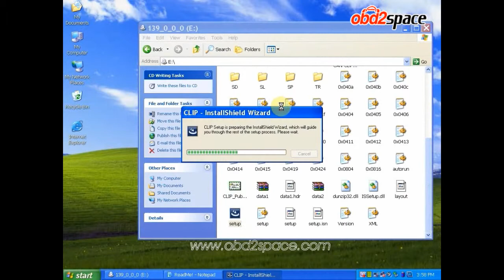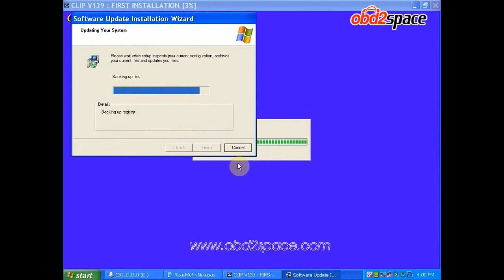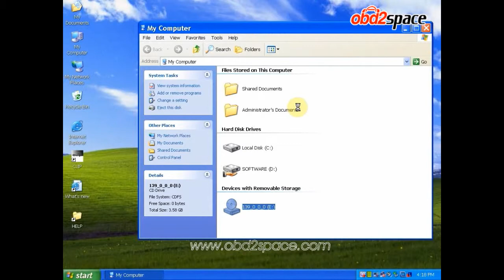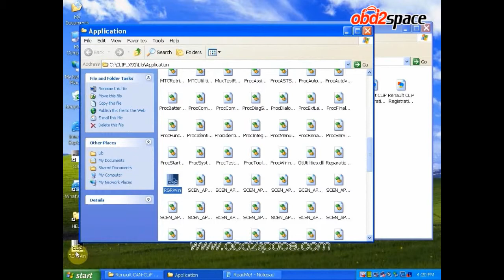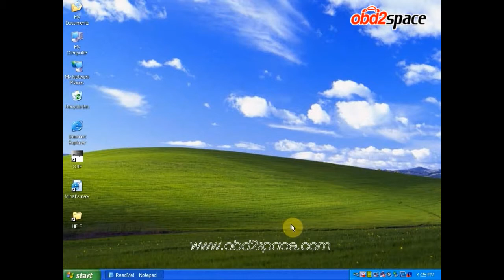OBD2space.com Renault CAN CLIP V139 installation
1. See all the information relating to the vehicle
2. Computer test
3. Automatic test of all computers
4. Reprogramming
5. Airbag test
6. Scan tool (OBD tests)
7. Base Doc (access to Technical Notes)
8. Physical measurements
9. Antipollution
10. Multimeter
Skype: obd2space